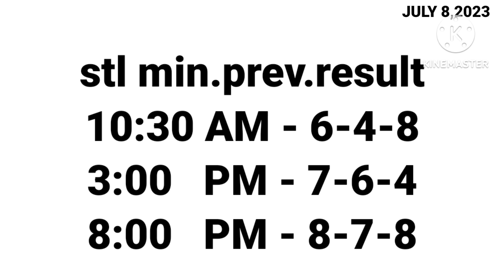STL & 3D LOTTO HEARING GUIDE TODAY JULY 8,2023 ( Saturday )#320